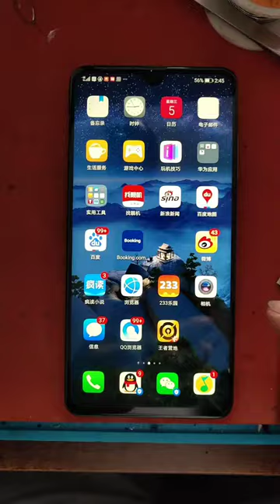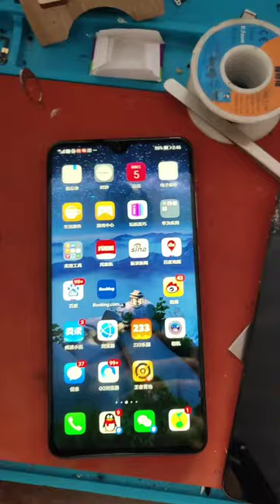Restoration of Iphone Samsnung OPPO Vivo huawei Restoring destroyed phone